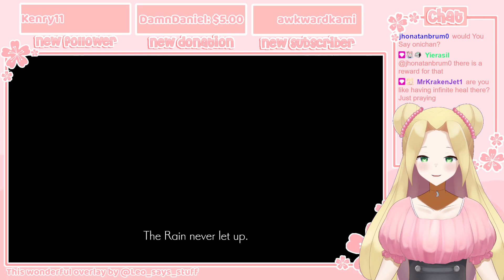Stream ENDER LILIES: Quietus of the Knights: [ENVtuber] Anime Hollow Knight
This video was recorded on 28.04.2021 (EU) or 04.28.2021 (US)